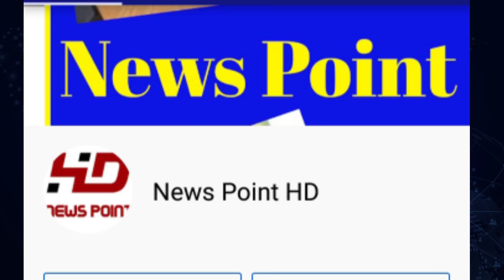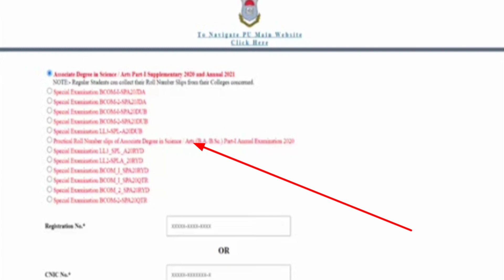PU Roll Number Slip BA,BSC/ADP Part 2 Annual Exams 2021||BA,BSC Roll Number Slip Supply 2020 & 2021